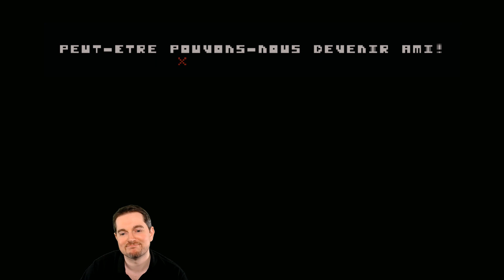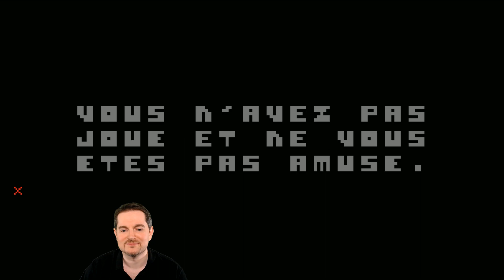THERE IS NO GAME : totale découverte !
Sur les conseils d'At0mium je me lance dans la découverte totale de ce "jeu" pour le moins original ;) .